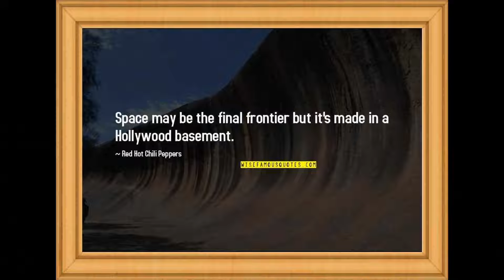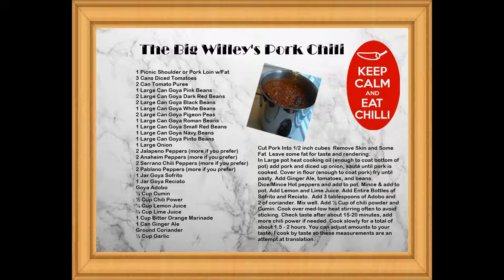Eclectic Cafe - The Big Willey Present El Paso (The Big Willey's Pork Chili)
Eclectic Cafe -he Big Willey Presents The Garteful Dead' El Paso along with Kevin "The Big Willey" Willey's Famous award winning pork chili recipe.